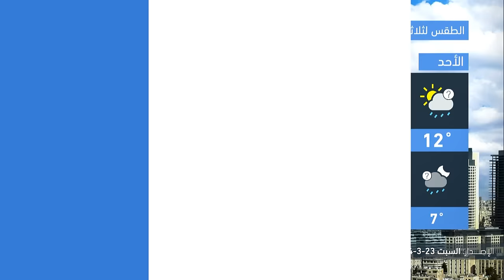الأردن النشرة الجوية | حالة من عدم الاستقرار الجوي تتركز شرق المملكة | السبت 23-3-2024